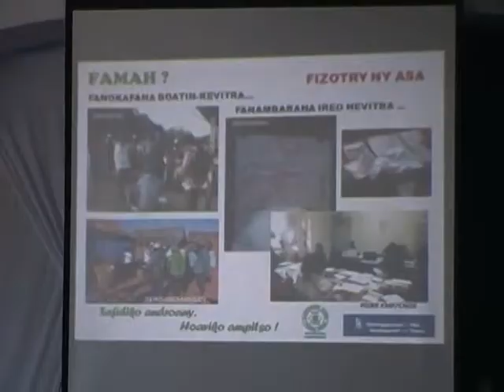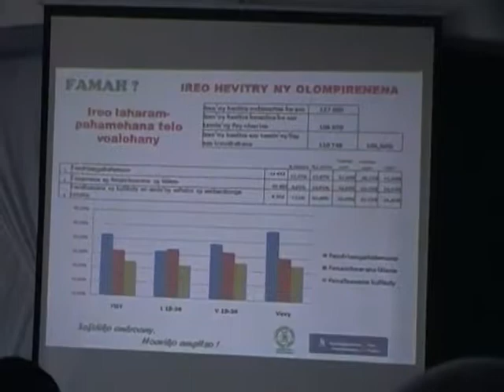06 FAMOHANA VOKATRA FAMAH